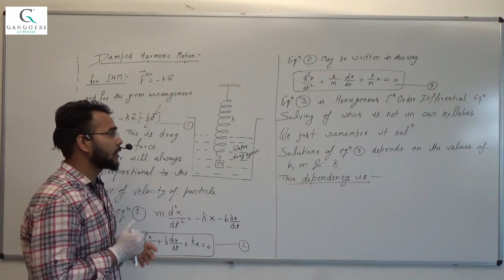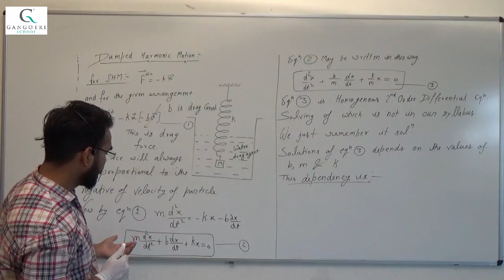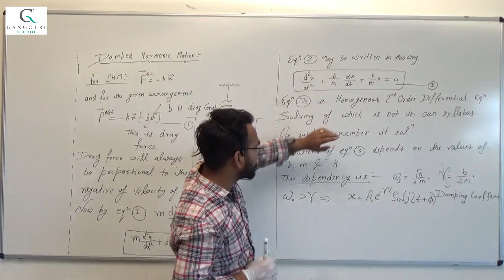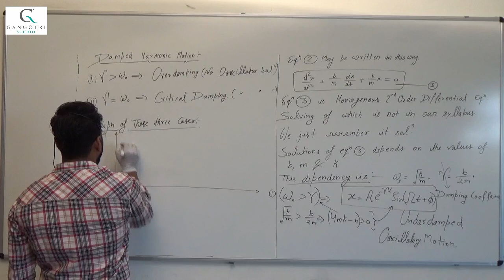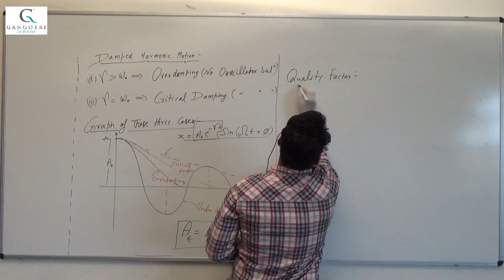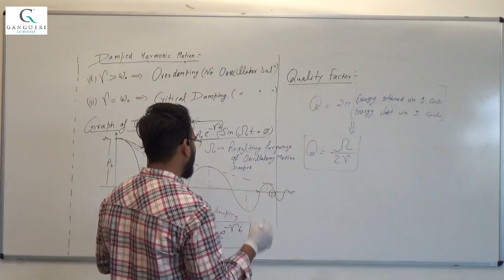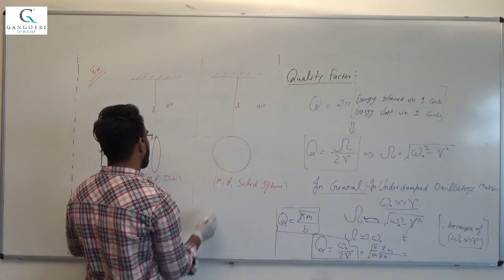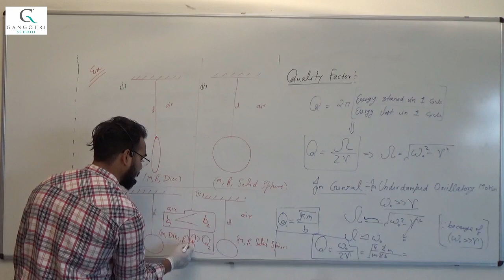Physics_Superimposition of SHM Part 4